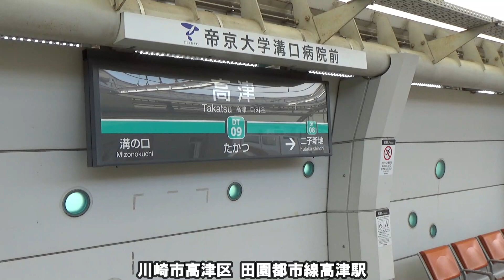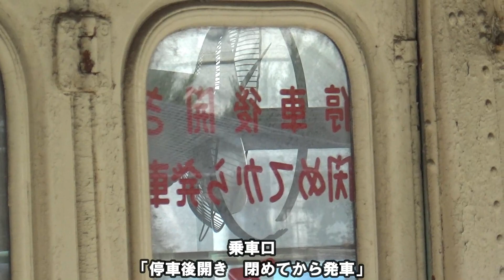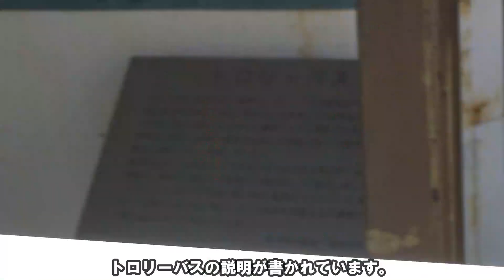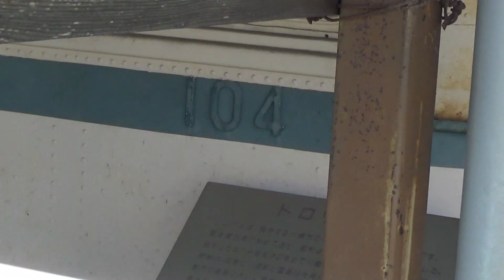50年以上前の川崎の臨海地帯を走ったトロリーバスの保存車を見てきた【川崎市交通局100形104号】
川崎市高津区二子塚公園にて
かつて川崎市を走ったトロリーバス100形104号車が保存されており、見てきました。